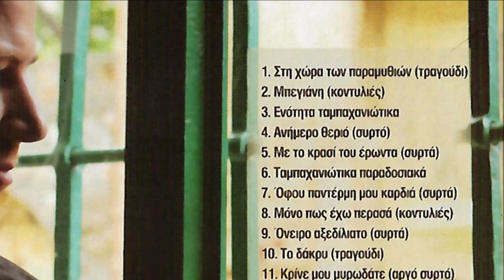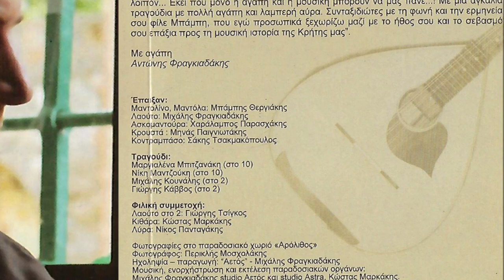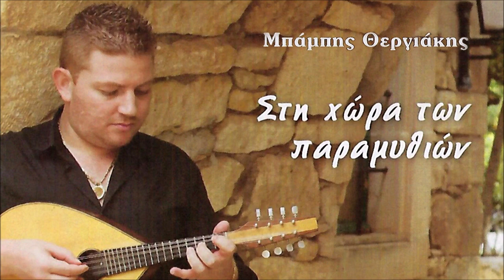ΑΦΟΥ 'ΧΕΣ ΑΛΛΟΝ ΣΤΗΝ ΚΑΡΔΙΑ (ΤΑΜΠΑΧΑΝΙΩΤΙΚΑ) - ΜΠΑΜΠΗΣ ΘΕΡΓΙΑΚΗΣ | Official Audio Release © 2012